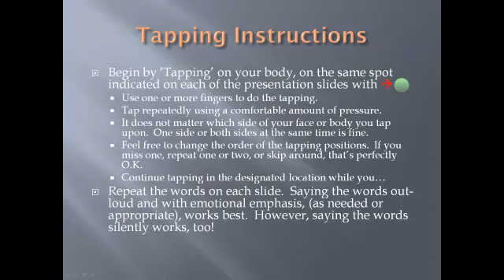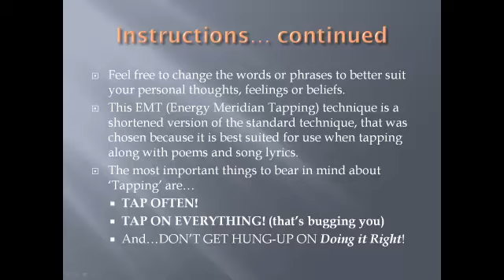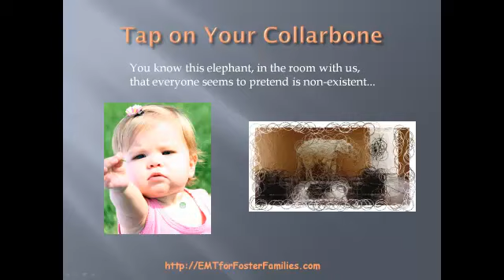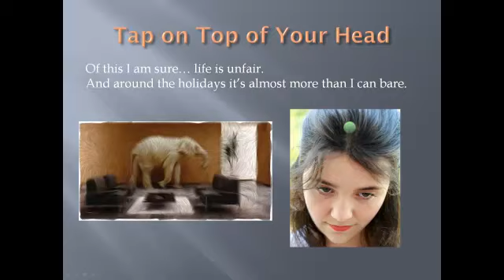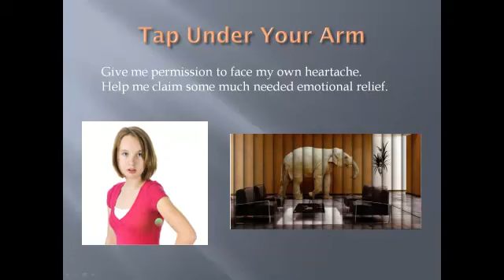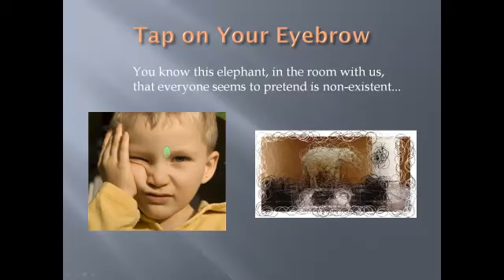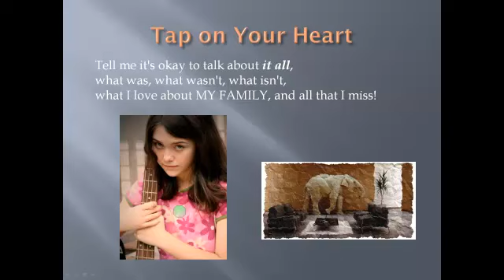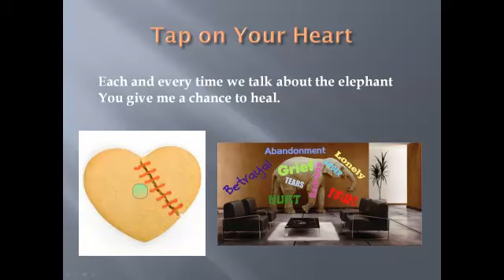Wounded Elephant in the Room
- This EMT "tapping" video was created to assist foster children and their foster families cope with the grief and sadness of not being with one's biological family, especially during the holidays.  Tap along to the video to minimize feelings of loss, abandonment, anger, resentment etc., thus addressing the Wounded Elephant in the Room and facilitating emotional healing by speaking the unspoken.
Visit our website to acquire full instructions on how to conduct EMT "Tapping" sessions, a copy of the Wounded Elephant in the Room poem and more information on the healing benefits of EMT.